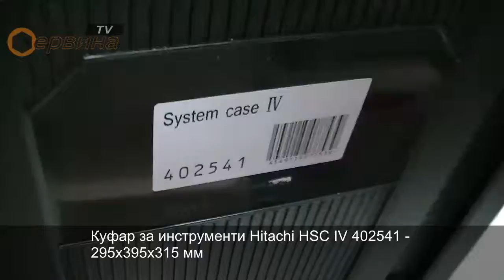Куфар за инструменти Hitachi HSC IV 402541 - 295x395x315 мм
- Куфар за инструменти
- Максимална товароносимост: 100кг
- Сгъваема дръжка на върха
- Размери: 315х395х295 мм
- Тегло: 2.1кг
- Производител: Hitachi Koki Co Ltd - Япония